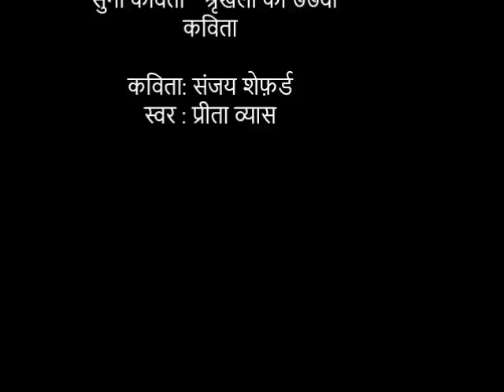suno kavita 77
"सुनो कविता " श्रृंखला की ७७वीं कविता
कविता: संजय शेफ़र्ड, स्वर : प्रीता व्यास
परिचय: गोपाल भाटिया, संयोजन: टीम प्रोडक्शन